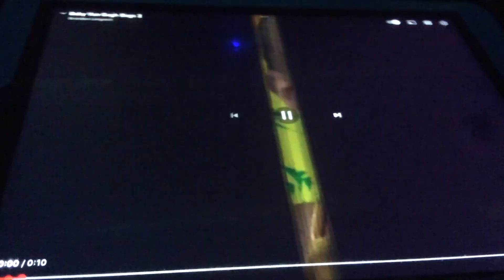Baby Van Gogh Bugs 2